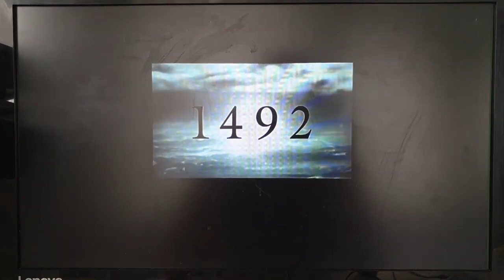20th Century Fox/1492 Pictures (1996)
From Jingle All The Way (1996)